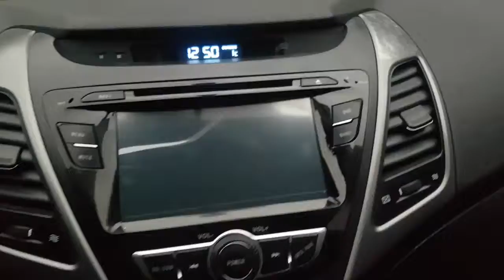Korean Used Car - 2015 Hyundai The New Avante (LUXURY-17RING+LED+GPS+CAM) [Autowini.com]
Best Regards,